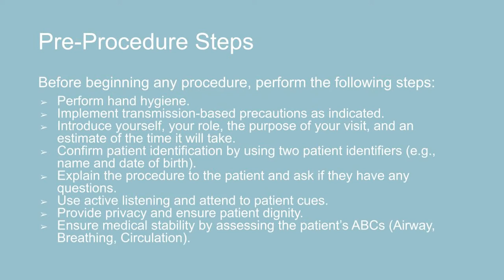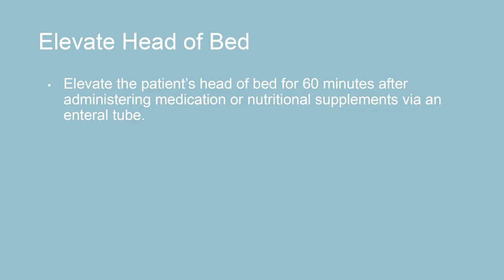Enteral Tube Medication Administration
This skills demonstration video was created by a nursing instructor as a free student resource in the Open RN Nursing Skills OER textbook, funded by a $2.5 million grant from the Department of Education. Access the associated free Open RN Nursing Skills textbook This video is free to reuse without obtaining additional permission by including this suggested attribution statement, "Skills Demonstration: Enteral Tube Medication Administration by Chippewa Valley Technical College is licensed by CC BY 4.0.”